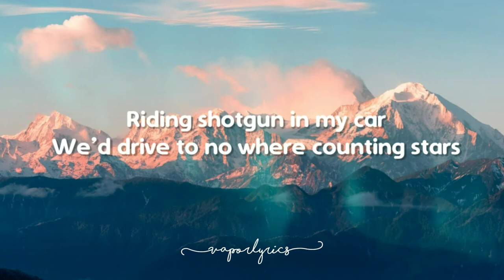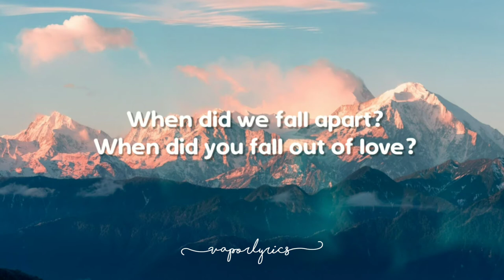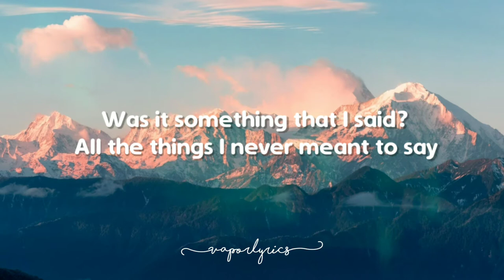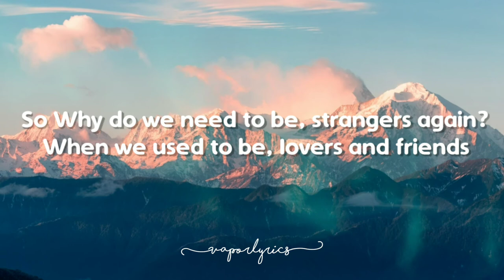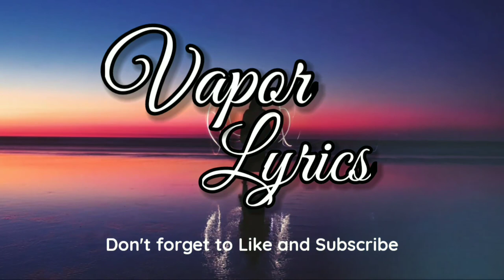GhostDragon & Exede - Strangers Again (Lyrics) 🎵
🎤 Lyrics: GhostDragon & Exede - Strangers Again

Verse 1:
When did we grow far apart,
When did you take back your heart
We found love in the dark,
But we were Flying different paths

Prechorus:
Riding shotgun in my car
We’d drive to no where counting stars
The smell of your perfume follows me,

Chorus:
So Why do we need to be, strangers again?
When we used to be, lovers and friends
If we start over, before our love began,
Maybe we’ll try again, pretend we never met?
Like we're strangers again

Verse 2:
When did we fall apart?
When did you fall out of love?
Was it something that I said?
All the things I never meant to say

Prechorus 2:
We’d drive all the B roads in the dark
The shape of your shadow follows me,